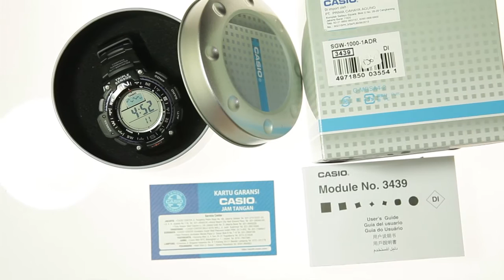Casio outgear triple sensor SGW-1000-1A : Unboxing